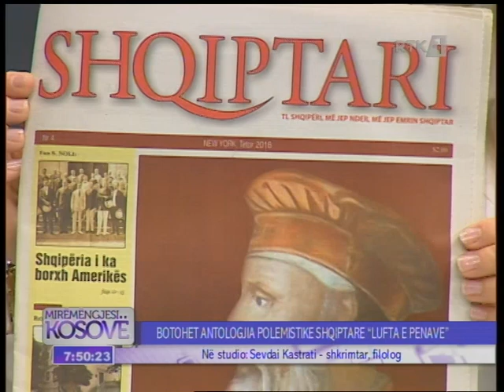Mysafiri i Mëngjesit - Sevdai Kastrati 05.03.2018